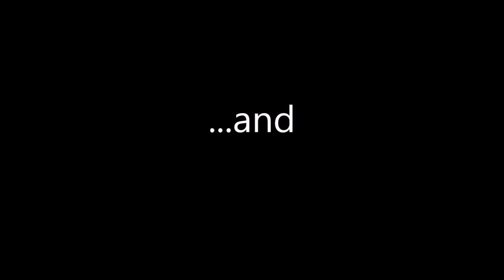Dudes Camping 2015 Trailer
Highlights of previous Dudes Camping trips.